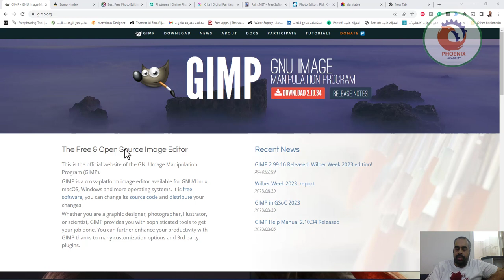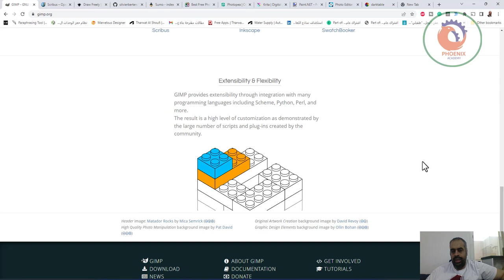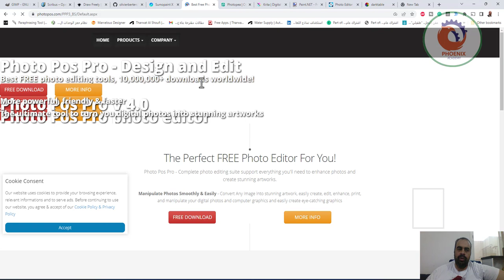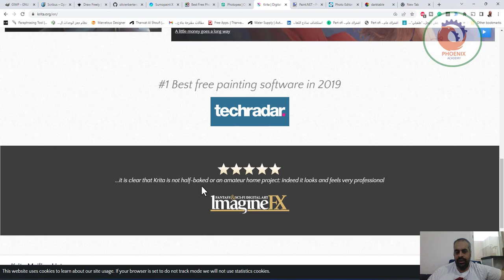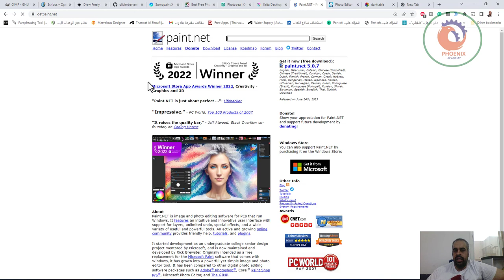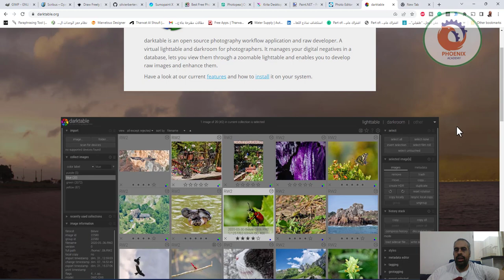اهم البدائل المجانية للفوتوشوب photoshop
scribus

❤️ روابط التواصل
✅ انستجرام